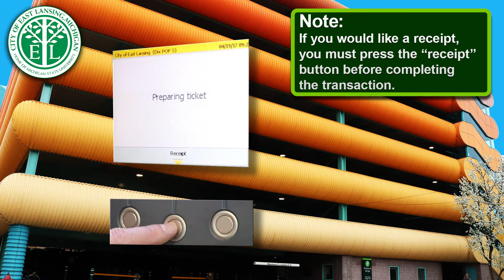Downtown East Lansing Pay in Lane Parking Tutorial